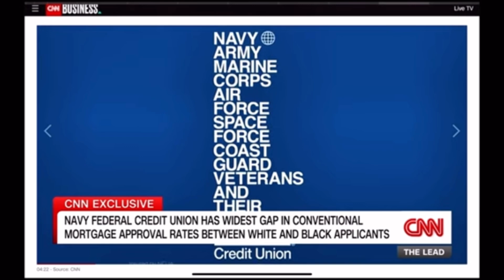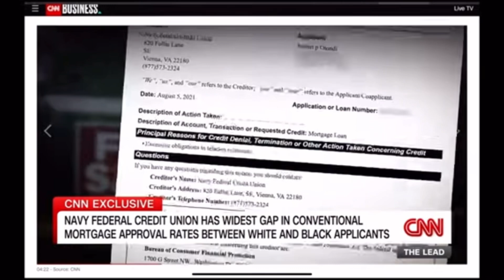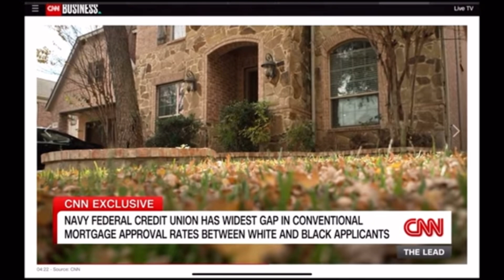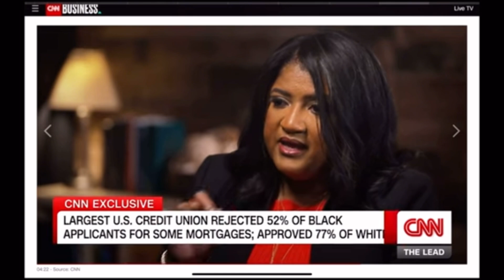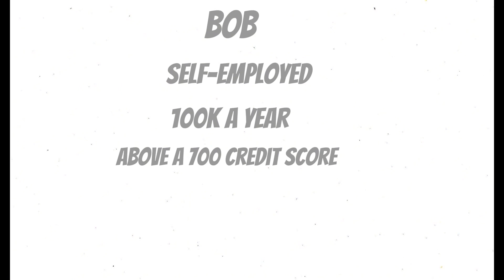Navy Federal Credit Union Denied more than 50% of BLACK MORTGAGES Applicants‼️